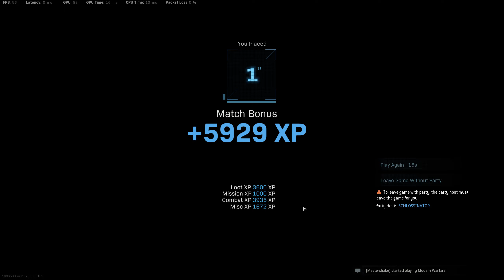COD Warzone Victory!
Not great, but not terrible. Hawkeye (62 year old) on XBOX beating Schlossinator (of the Tahoe Trash Bear Clan) in overall score